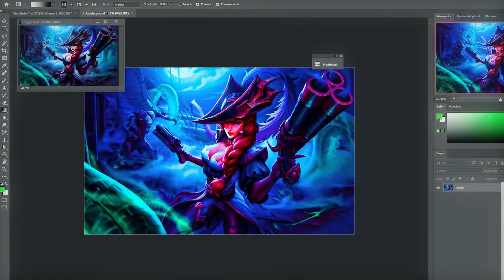Curso online de Ilustración y Matte Painting con Photoshop de EVAD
¿Quieres sacar el mayor potencial al software más utilizado en el sector del arte digital? ¿Potenciar tus imágenes o diseños para obtener un resultado profesional? ¿Mejorar tu workflow para rentabilizar mejor tu trabajo en la industria del videojuego?

Aprenderás las claves para dominar photoshop y aplicarlo correctamente en tus trabajos digitales junto a nuestro profesor de Arte 2D, Sergio Navarro.